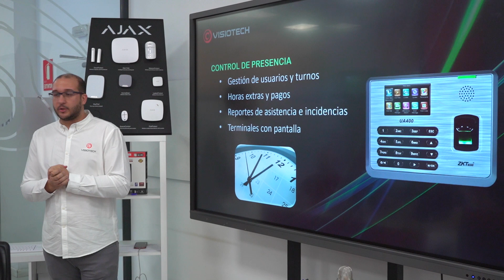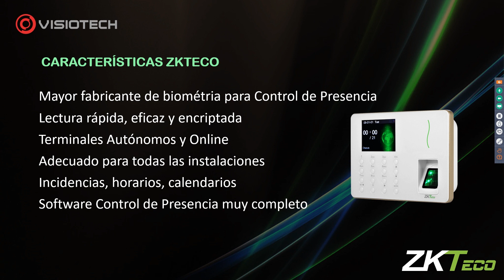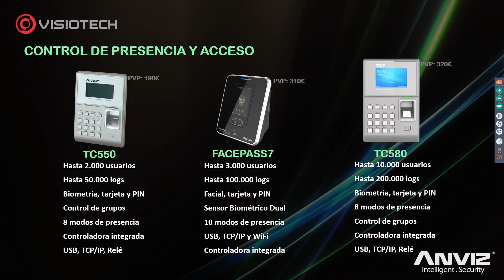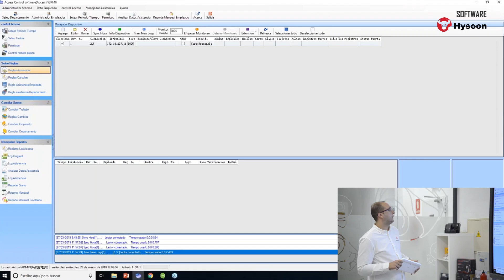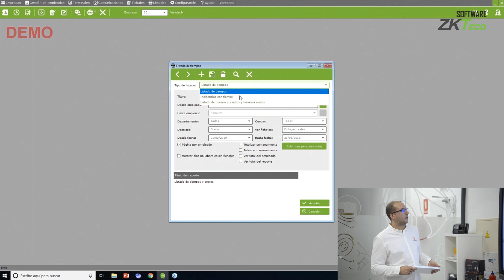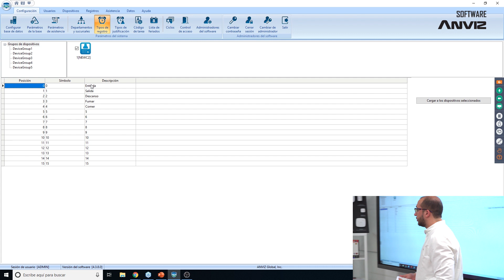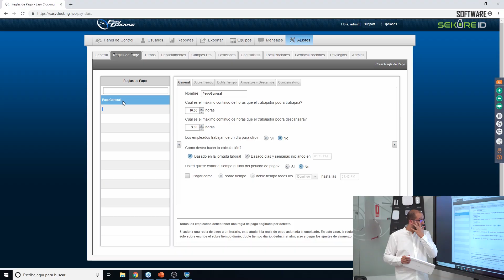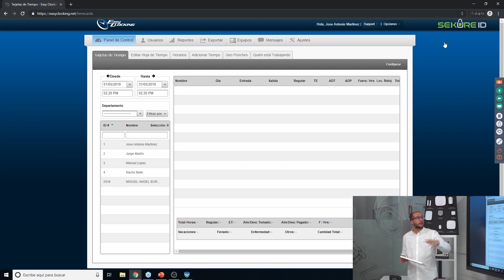Curso de Control de Presencia y Horario (Español)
En este curso Visiotech muestra su gama de productos destinados al control horario, con sus marcas Hysoon, Anviz, ZKTeco y SekureID se cubren todas las necesidades del mercado para aplicar la nueva legislación aprobada en España.

ÍNDICE DEL CURSO

Introducción  00:09
Nueva Legislación 06:33
Control de Presencia 11:00

NUESTRAS MARCAS  12:26
ZKTeco   18:14
Anviz   34:04
SekureID  42:03
Hysoon   47:25
MagiCard  50:11

Ventajas de Visiotech 53:48

SOFTWARE
Hysoon   55:24
ZKTeco   01:02:46
Anviz   01:19:45
SekureID  01:50:00